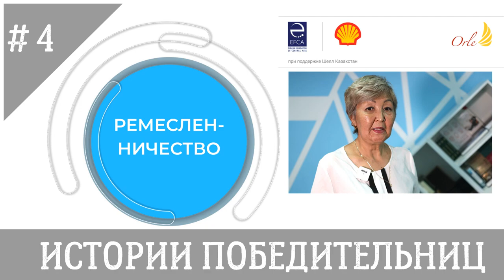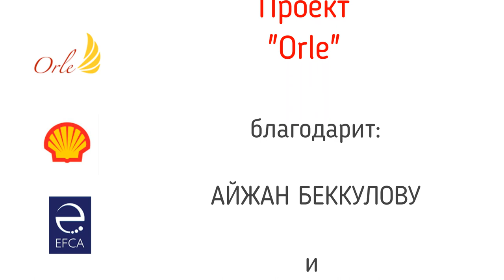Проект Orle: интервью с Бадигой Мусиевой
Проект Orle инициирован ФЕЦА при поддержке компании «Шелл Казахстан» и направлен на поддержку женщин из социально уязвимых групп с помощью создания микробизнеса по ремесленничеству или овощеводству в Западно-Казахстанской области.